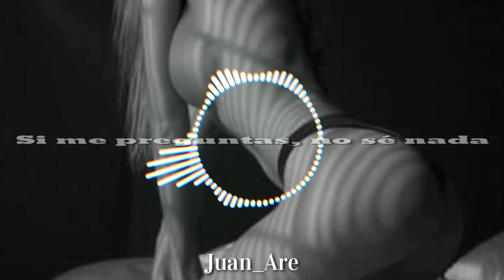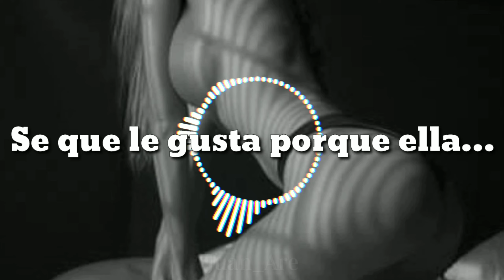Such a Whore - JVLA (Sub. Español)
Advertencia

Este video contiene material no apto para menores e incluye diálogo inapropiado o provocativo y sentirse ofendido por ello desvía el propósito de este video que es entretener.